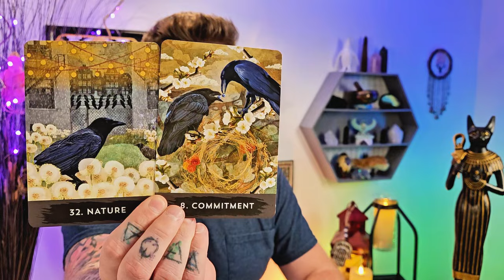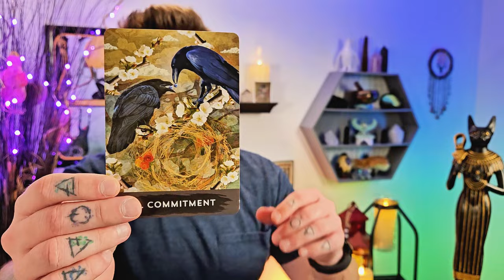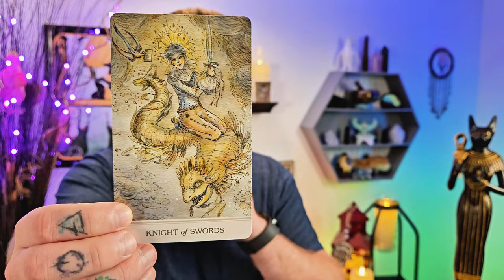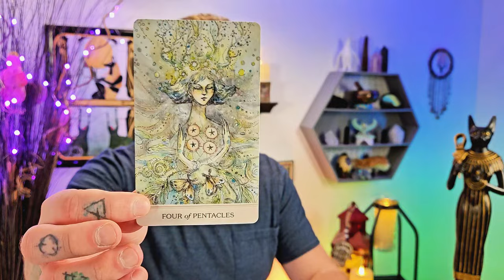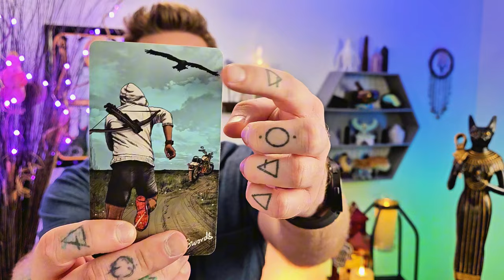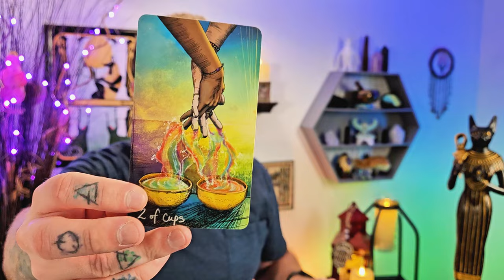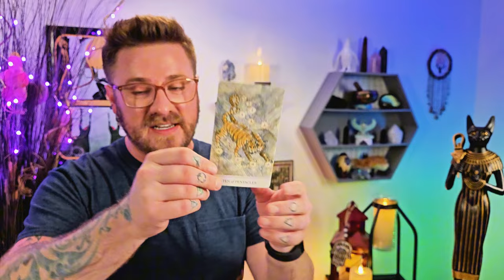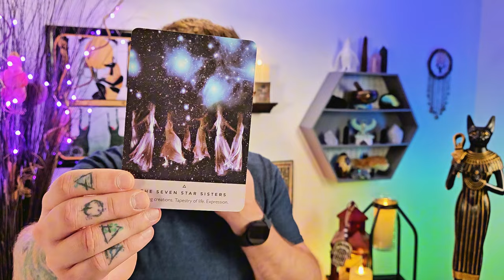Virgo - Your Expectations Will Be Exceeded! When You Follow This Advice From Spirit 😉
Virgo - Exceeded Expectations Await You When You Follow This Advice From Spirit.

Decks used:
8 Bit Fantasy Tarot: Etsy

virgo tarot tarotreading Virgo Sun, Virgo Moon, Virgo rising, Virgo Venus, Virgo North node, Virgo love